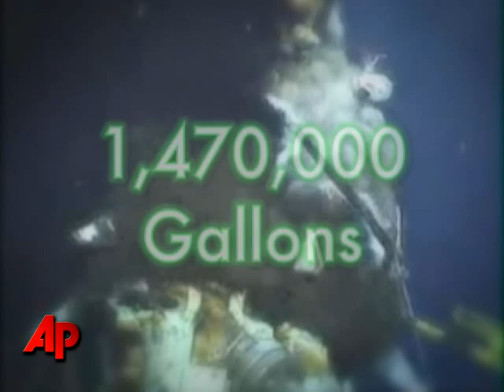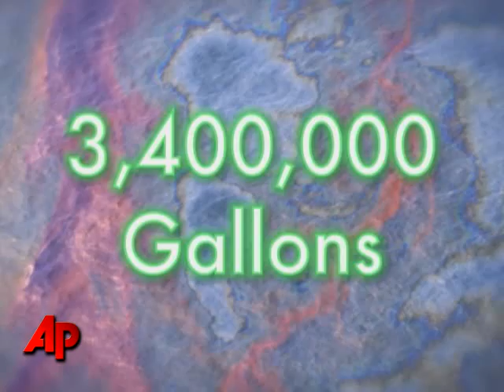By the Numbers: Gulf Spill's Big Jump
Scientists said the Gulf oil spill was leaking between 1.47 million gallons and 2.52 million gallons a day, an increase over previous estimates. The maximum amount of oil that has gushed out of the well is 116 million gallons. (June 16)